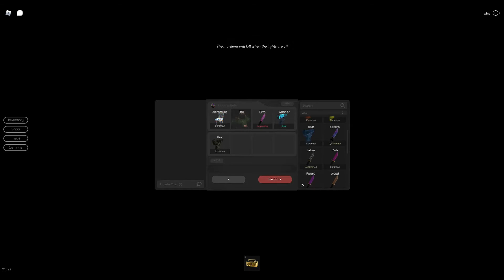Break the point of breaking point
Playing breaking point with my cousin. Again